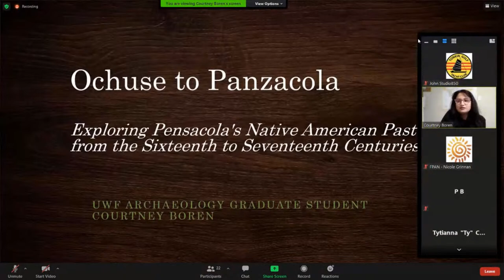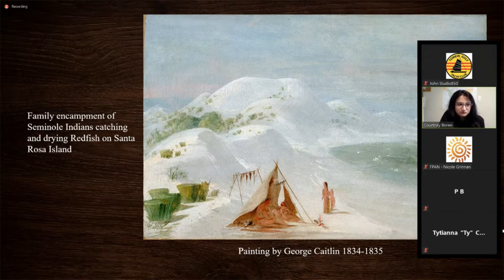Exploring Pensacola's Native American past. 10/29/20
Exploring Pensacola's Native American Past. Presented by  Florida Public Archaeology Network - Northwest Region. 10/29/20